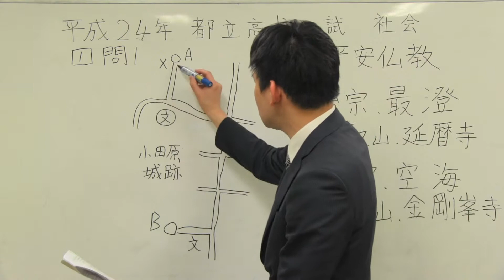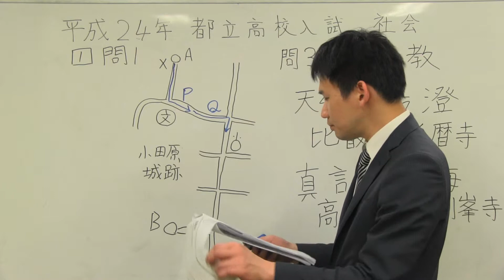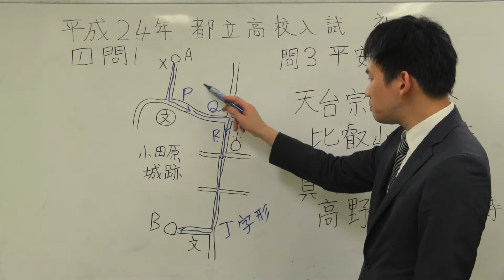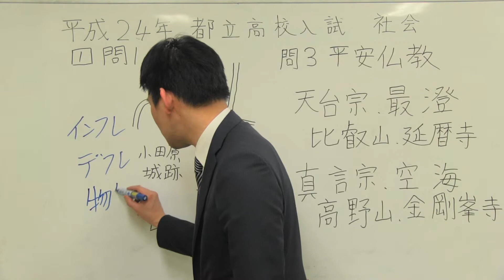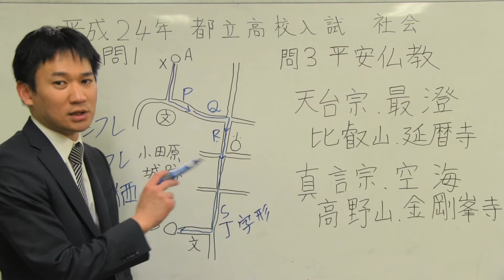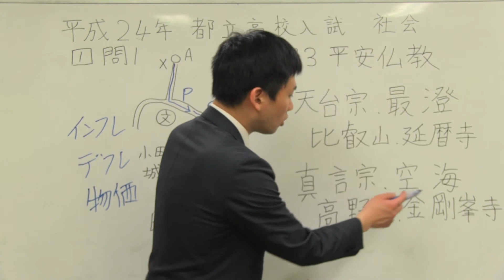都立高校入試 過去問 平成２４年 社会 大問１ インフレとデフレ